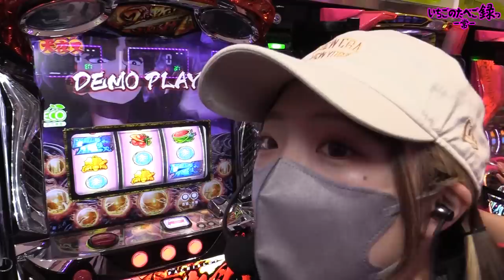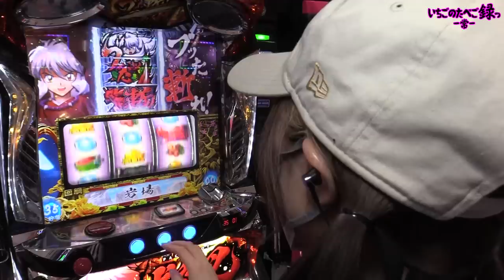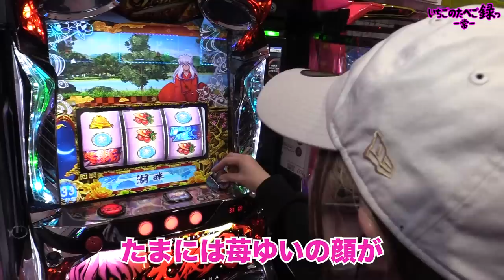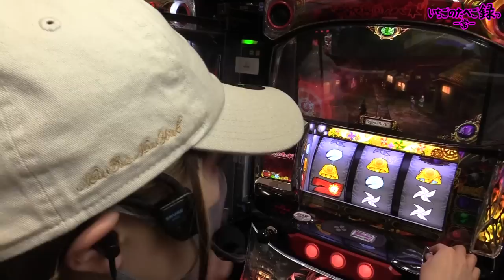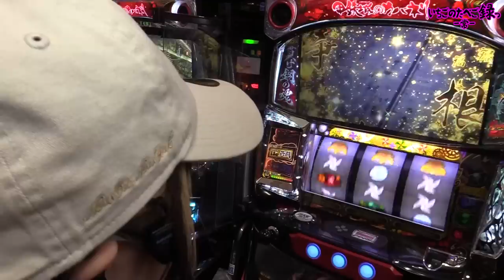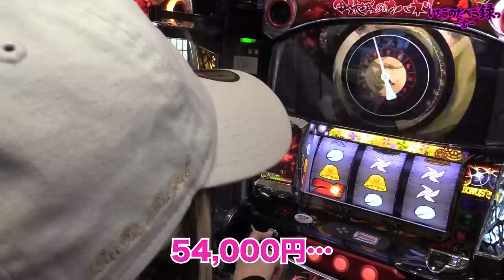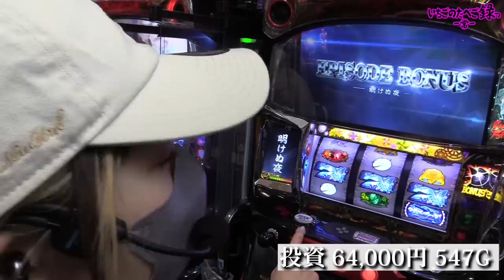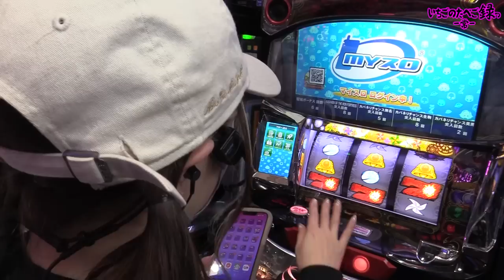【甲鉄城のカバネリ】何も上手くいかない3月。3月ラスト実戦で全負債を捲りに…苺ゆいの六根清浄チャンネル始まる。＠プレスト三ツ境【パチスロ・スロット】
2023年3月25日 プレスト三ツ境 店さんでの
実戦動画になります。

ブッた斬り？
アズレン？
いやいや、六根。